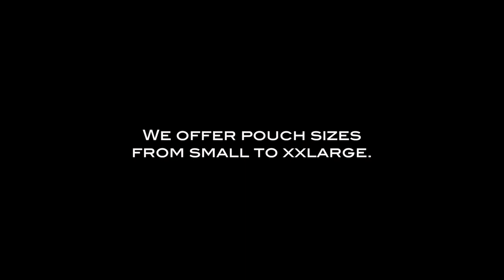Underwear for men - Cotton Male Pouch